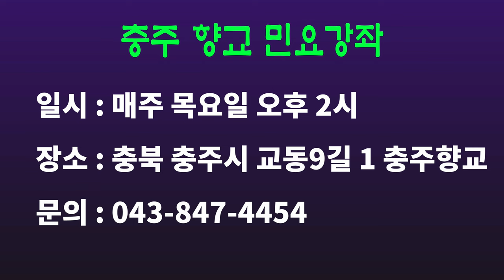한강수라 깊고 맑은 물에 수상선 타고서 에루화 뱃놀이 가잔다, 한강수타령 배우기(1), 충주향교 민요강좌 시리즈(36), [서행복의 10분 민요교실], 국악, 경기민요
한강수라 깊고 맑은 물에 수상선 타고서 에루화 뱃놀이 가잔다, 한강수타령 배우기(1), 충주향교 민요강좌 시리즈(36), [서행복의 10분 민요교실], 국악, 경기민요,  Korean folk song of Seo, Haengbok, 韓國民謠

서행복과 선생님과 함께하는 10분 민요교실 코너입니다. 이번 회에는 충주향교 시리즈 서른여섯번째 시간으로  '한강수타령'을 함께 배워봅니다.

- 서행복 음반(한의 소리, 흥의 소리) 구입하기 : 두개 15,000원(발송비 포함), 농협 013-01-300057, 한국국악교육원
- 민요교재 구입하기 : 18,000원(발송비 포함), 농협 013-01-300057, 한국국악교육원
- 가요장단보 교재 구입하기 : 14,000원(발송비 포함), 농협 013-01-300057, 한국국악교육원